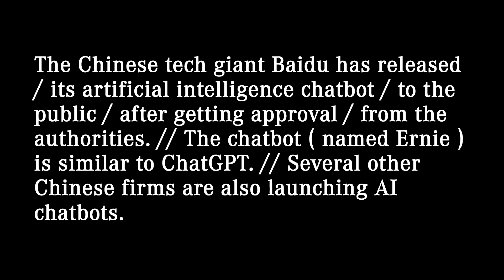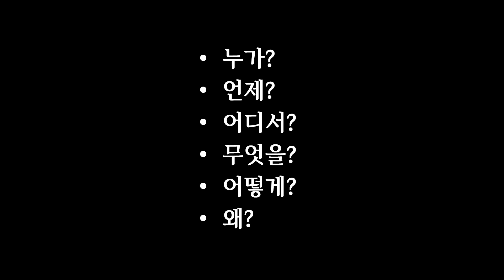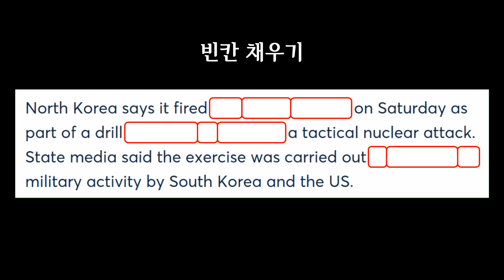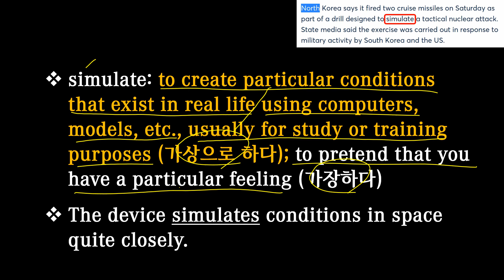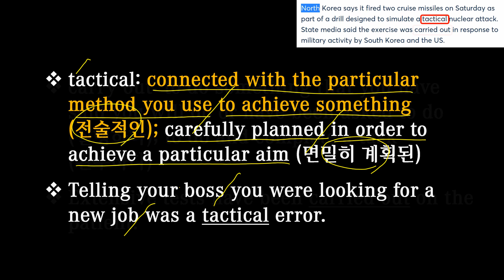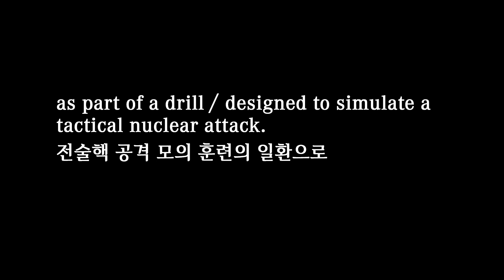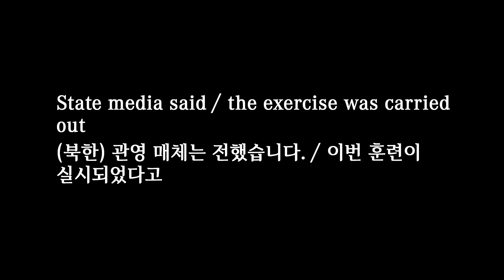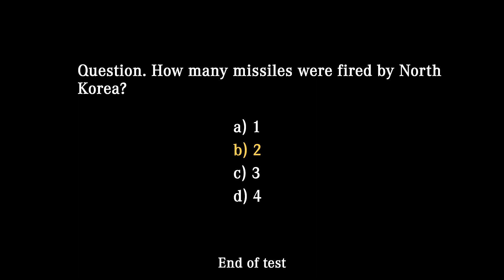[매일10분 영어뉴스] 북한 순항미사일 발사 (2023. 9. 4)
대본(transcript)
North Korea says / it fired two cruise missiles / on Saturday / as part of a drill / designed to simulate a tactical nuclear attack. // State media said / the exercise was carried out / in response to military activity / by South Korea and the US.

북한은 (지난) 토요일 전술핵 공격 모의 훈련의 일환으로 순항미사일 2발을 발사했다고 밝혔습니다. (북한) 관영 매체는 이번 훈련이 한국과 미국의 군사 활동에 대한 대응으로 실시되었다고 전했습니다.

00:00 영상시작
00:05 어제 뉴스
00:27 청취력 테스트
00:54 오늘 뉴스
02:01 빈칸 채우기
02:33 내용 이해
05:55 퀴즈 (정답: military)
06:18 섀도잉
07:48 마무리
08:17 청취력 테스트 (정답: b)

drill: a tool or machine with a pointed end for making holes (공구); a way of learning something by means of repeated exercises (연습); a practice of what to do in an emergency, for example if there is a fire (훈련); military training in marching, the use of weapons, etc. (군사 훈련)

simulate: to create particular conditions that exist in real life using computers, models, etc., usually for study or training purposes (가상으로 하다); to pretend that you have a particular feeling (가장하다)
The device simulates conditions in space quite closely.

tactical: connected with the particular method you use to achieve something (전술적인); carefully planned in order to achieve a particular aim (면밀히 계획된)
Telling your boss you were looking for a new job was a tactical error.

carry out: to do something that you have said you will do or have been asked to do (실행하다); to do and complete a task (완수하다)
Extensive tests have been carried out on the patient.